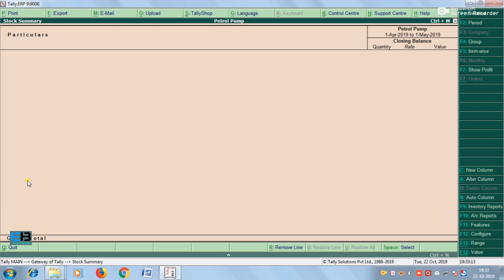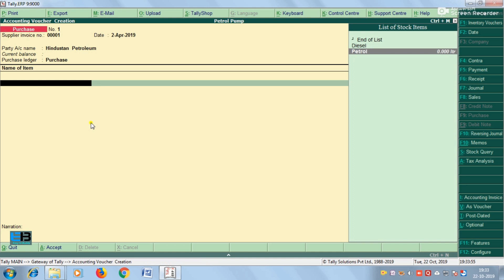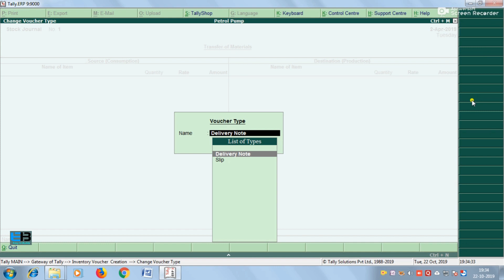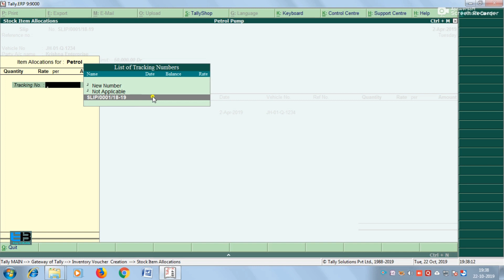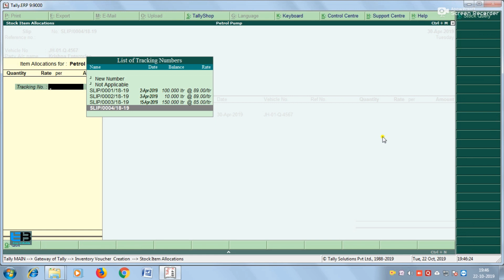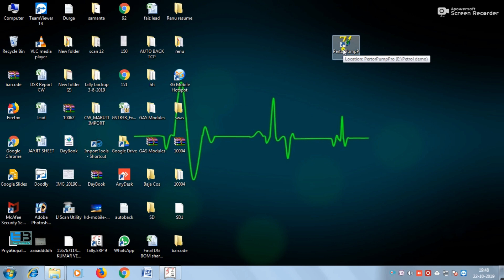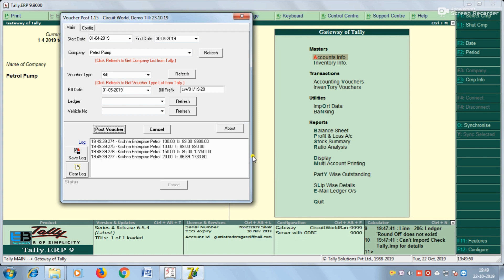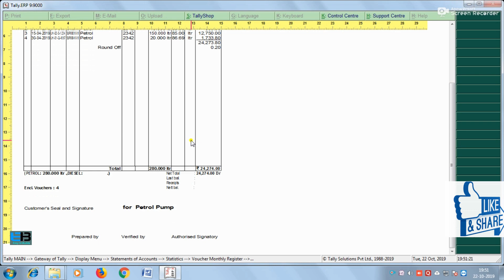Petrol & Diesel Pump Management Accounting Software in Tally.ERP 9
Petrol Pump Accounting Software. It's very easy to use multiple vehicle different different party & companies wise vehicle report auto billing in Tally.ERP 9  & Tally Prime

🔑 𝐊𝐞𝐲 𝐅𝐮𝐧𝐜𝐭𝐢𝐨𝐧𝐚𝐥𝐢𝐭𝐢𝐞𝐬 & 𝐑𝐞𝐩𝐨𝐫𝐭𝐬
. Party wise vehicle master
· Tank / nozzle meter master
· Vehicle wise challan entry for credit sale
· Pending challan report with relevant information
· Automated periodic settlement of challans
· Vehicle details in ledger account
· Daily nozzle meter reading
· Auto calculate cash sale entry
· Detailed cash and credit sale
· Nozzle wise sales report
· Vehicle wise sales report
· Discrepancy report

𝟏. 𝐏𝐞𝐭𝐫𝐨𝐥 𝐏𝐮𝐦𝐩 𝐒𝐨𝐥𝐮𝐭𝐢𝐨𝐧𝐬 (𝐒𝐡𝐢𝐧𝐞 𝐒𝐭𝐚𝐜𝐤𝐬)
𝟐. 𝐏𝐚𝐫𝐭𝐲 𝐰𝐢𝐬𝐞 𝐕𝐞𝐡𝐢𝐜𝐥𝐞 𝐌𝐚𝐬𝐭𝐞𝐫, 𝐏𝐚𝐫𝐭𝐲 𝐰𝐢𝐬𝐞 𝐒𝐥𝐢𝐩 𝐁𝐨𝐨𝐤 , 𝐌𝐚𝐬𝐭𝐞𝐫𝐬 𝐟𝐨𝐫 𝐏𝐮𝐦𝐩 𝐌𝐞𝐭𝐞𝐫 & 𝐓𝐚𝐧𝐤.  𝐏𝐮𝐦𝐩 𝐌𝐞𝐭𝐞𝐫 𝐂𝐨𝐧𝐧𝐞𝐜𝐭𝐢𝐨𝐧 𝐝𝐞𝐭𝐚𝐢𝐥𝐬.  𝐓𝐚𝐧𝐤 𝐂𝐚𝐩𝐚𝐜𝐢𝐭𝐲 𝐀𝐧𝐝 𝐃𝐢𝐩 𝐂𝐡𝐚𝐫𝐭. 𝐃𝐚𝐢𝐥𝐲 𝐌𝐞𝐭𝐞𝐫 𝐑𝐞𝐚𝐝𝐢𝐧𝐠 𝐀𝐧𝐝 𝐓𝐚𝐧𝐤 𝐃𝐢𝐩 𝐄𝐧𝐭𝐫𝐲. 𝐃𝐚𝐢𝐥𝐲 𝐒𝐥𝐢𝐩 𝐄𝐧𝐭𝐫𝐢𝐞𝐬. 𝐀𝐮𝐭𝐨 𝐆𝐞𝐧𝐞𝐫𝐚𝐭𝐞𝐝 𝐂𝐫𝐞𝐝𝐢𝐭 𝐒𝐚𝐥𝐞𝐬 𝐄𝐧𝐭𝐫𝐲.  𝐖𝐞𝐞𝐤𝐥𝐲 / 𝐅𝐨𝐫𝐭𝐧𝐢𝐠𝐡𝐭𝐥𝐲 / 𝐌𝐨𝐧𝐭𝐡𝐥𝐲 𝐒𝐚𝐥𝐞𝐬 𝐁𝐢𝐥𝐥𝐢𝐧𝐠  𝐕𝐞𝐡𝐢𝐜𝐥𝐞 𝐰𝐢𝐬𝐞 / 𝐏𝐚𝐫𝐭𝐲 𝐰𝐢𝐬𝐞 𝐒𝐚𝐥𝐞𝐬 𝐁𝐢𝐥𝐥𝐢𝐧𝐠  𝐂𝐚𝐬𝐡 𝐒𝐚𝐥𝐞𝐬 / 𝐂𝐫𝐞𝐝𝐢𝐭 𝐜𝐚𝐫𝐝 𝐒𝐚𝐥𝐞𝐬 𝐄𝐧𝐭𝐫𝐲  𝐏𝐚𝐫𝐭𝐲 𝐒𝐭𝐚𝐭𝐞𝐦𝐞𝐧𝐭.  𝐏𝐚𝐫𝐭𝐲 𝐕𝐞𝐡𝐢𝐜𝐥𝐞 𝐒𝐮𝐦𝐦𝐚𝐫𝐲 𝐓𝐚𝐧𝐤 𝐚𝐧𝐝 𝐏𝐮𝐦𝐩 𝐦𝐞𝐭𝐞𝐫 𝐰𝐢𝐬𝐞 𝐕𝐚𝐫𝐢𝐚𝐧𝐜𝐞 𝐑𝐞𝐩𝐨𝐫𝐭 𝐃𝐚𝐢𝐥𝐲/𝐌𝐨𝐧𝐭𝐡𝐥𝐲   𝐏𝐞𝐭𝐫𝐨𝐥 𝐏𝐮𝐦𝐩 𝐒𝐮𝐦𝐦𝐚𝐫𝐲 𝐕𝐚𝐫𝐢𝐨𝐮𝐬 𝐅𝐮𝐧𝐜𝐭𝐢𝐨𝐧𝐚𝐥𝐢𝐭𝐢𝐞𝐬 & 𝐑𝐞𝐩𝐨𝐫𝐭𝐬 -𝐏𝐞𝐭𝐫𝐨𝐥 𝐏𝐮𝐦𝐩      𝐅𝐮𝐧𝐜𝐭𝐢𝐨𝐧 𝐒𝐡𝐢𝐧𝐞 𝐒𝐭𝐚𝐜𝐤𝐬
𝟑. 𝐏𝐚𝐫𝐭𝐲 𝐌𝐚𝐬𝐭𝐞𝐫 𝐂𝐫𝐞𝐚𝐭𝐢𝐨𝐧
𝟒. 𝐏𝐚𝐫𝐭𝐲 𝐕𝐞𝐡𝐢𝐜𝐥𝐞 𝐖𝐢𝐬𝐞 𝐈𝐭𝐞𝐦 𝐂𝐫𝐞𝐚𝐭𝐢𝐨𝐧
𝟓. 𝐏𝐚𝐫𝐭𝐲 𝐖𝐢𝐬𝐞 𝐒𝐥𝐢𝐩 𝐍𝐨. 𝐂𝐫𝐞𝐚𝐭𝐢𝐨𝐧
𝟔. 𝐏𝐚𝐫𝐭𝐲 𝐂𝐫𝐞𝐝𝐢𝐭 𝐁𝐢𝐥𝐥𝐢𝐧𝐠 𝐏𝐞𝐫𝐢𝐨𝐝
𝟕. 𝐄𝐧𝐭𝐞𝐫 𝐏𝐞𝐭𝐫𝐨𝐥 𝐏𝐮𝐦𝐩 𝐌𝐨𝐝𝐮𝐥𝐞
𝟖. 𝐏𝐮𝐦𝐩 𝐌𝐚𝐬𝐭𝐞𝐫 𝐂𝐫𝐞𝐚𝐭𝐢𝐨𝐧
𝟗. 𝐓𝐚𝐧𝐤 𝐌𝐚𝐬𝐭𝐞𝐫 𝐂𝐫𝐞𝐚𝐭𝐢𝐨𝐧
𝟏𝟎. 𝐓𝐚𝐧𝐤 𝐃𝐢𝐩 𝐂𝐡𝐚𝐫𝐭
𝟏𝟏. 𝐍𝐨𝐳𝐳𝐥𝐞/𝐏𝐮𝐦𝐩 𝐌𝐚𝐬𝐭𝐞𝐫 𝐂𝐫𝐞𝐚𝐭𝐢𝐨𝐧
𝟏𝟐. 𝐏𝐮𝐦𝐩 𝐒𝐡𝐢𝐟𝐭 𝐌𝐚𝐬𝐭𝐞𝐫 𝐂𝐫𝐞𝐚𝐭𝐢𝐨𝐧
𝟏𝟑. 𝐄𝐦𝐩𝐥𝐨𝐲𝐞𝐞 𝐌𝐚𝐬𝐭𝐞𝐫 𝐂𝐫𝐞𝐚𝐭𝐢𝐨𝐧
𝟏𝟒. 𝐈𝐦𝐩𝐨𝐫𝐭 𝐃𝐢𝐩 𝐂𝐡𝐚𝐫𝐭 𝐅𝐫𝐨𝐦 𝐄𝐱𝐜𝐞𝐥
𝟏𝟓. 𝐏𝐞𝐭𝐫𝐨𝐥 𝐏𝐮𝐦𝐩 𝐄𝐧𝐭𝐫𝐲 𝐎𝐩𝐭𝐢𝐨𝐧𝐬
𝟏𝟔. 𝐏𝐮𝐦𝐩 𝐑𝐞𝐚𝐝𝐢𝐧𝐠 𝐀𝐧𝐝 𝐓𝐚𝐧𝐤 𝐃𝐢𝐩
𝟏𝟕. 𝐃𝐚𝐢𝐥𝐲 𝐒𝐚𝐥𝐞𝐬 𝐒𝐥𝐢𝐩 𝐄𝐧𝐭𝐫𝐲
𝟏𝟖. 𝐒𝐢𝐧𝐠𝐥𝐞 𝐀𝐮𝐭𝐨 𝐆𝐞𝐧𝐞𝐫𝐚𝐭𝐞 𝐒𝐚𝐥𝐞𝐬 𝐈𝐧𝐯𝐨𝐢𝐜𝐞 𝐀𝐠𝐚𝐢𝐧𝐬𝐭 𝐒𝐥𝐢𝐩𝐬
𝟏𝟗. 𝐃𝐢𝐫𝐞𝐜𝐭 𝐒𝐚𝐥𝐞𝐬 𝐄𝐧𝐭𝐫𝐲
𝟐𝟎. 𝐂𝐚𝐬𝐡 𝐒𝐚𝐥𝐞𝐬 𝐄𝐧𝐭𝐫𝐲
𝟐𝟏. 𝐂𝐫𝐞𝐝𝐢𝐭 𝐂𝐚𝐫𝐝 𝐒𝐚𝐥𝐞𝐬 𝐄𝐧𝐭𝐫𝐲
𝟐𝟐. 𝐏𝐞𝐫𝐢𝐨𝐝𝐢𝐜 𝐀𝐮𝐭𝐨 𝐂𝐫𝐞𝐝𝐢𝐭 𝐒𝐚𝐥𝐞𝐬 𝐄𝐧𝐭𝐫𝐲
𝟐𝟑. 𝐀𝐮𝐭𝐨 𝐂𝐚𝐬𝐡 𝐒𝐚𝐥𝐞𝐬 𝐄𝐧𝐭𝐫𝐲
𝟐𝟒. 𝐀𝐮𝐭𝐨 𝐂𝐚𝐬𝐡 𝐒𝐚𝐥𝐞𝐬 𝐄𝐧𝐭𝐫𝐲
𝟐𝟓. 𝐏𝐮𝐫𝐜𝐡𝐚𝐬𝐞 𝐄𝐧𝐭𝐫𝐲 𝐖𝐢𝐭𝐡 𝐓𝐚𝐧𝐤 𝐒𝐞𝐥𝐞𝐜𝐭𝐢𝐨𝐧𝐬
𝟐𝟔. 𝐏𝐮𝐫𝐜𝐡𝐚𝐬𝐞 𝐄𝐧𝐭𝐫𝐲 𝐃𝐞𝐧𝐬𝐢𝐭𝐲 𝐎𝐩𝐭𝐢𝐨𝐧𝐬
𝟐𝟕. 𝐏𝐞𝐭𝐫𝐨𝐥 𝐌𝐨𝐝𝐮𝐥𝐞 𝐑𝐞𝐩𝐨𝐫𝐭𝐬
𝟐𝟖. 𝐎𝐮𝐭𝐬𝐭𝐚𝐧𝐝𝐢𝐧𝐠 𝐑𝐞𝐩𝐨𝐫𝐭𝐬
𝟐𝟗. 𝐒𝐥𝐢𝐩 𝐁𝐨𝐨𝐤 𝐑𝐞𝐩𝐨𝐫𝐭𝐬
𝟑𝟎. 𝐒𝐚𝐥𝐞𝐬 𝐁𝐨𝐨𝐤 𝐑𝐞𝐩𝐨𝐫𝐭𝐬
𝟑𝟏. 𝐌𝐚𝐢𝐧 𝐒𝐡𝐞𝐞𝐭 𝐑𝐞𝐩𝐨𝐫𝐭𝐬
𝟑𝟐. 𝐃𝐚𝐢𝐥𝐲 𝐒𝐭𝐨𝐜𝐤 𝐑𝐞𝐩𝐨𝐫𝐭 (𝐃 𝐒 𝐑)
𝟑𝟑. 𝐓𝐚𝐧𝐤 𝐖𝐢𝐬𝐞 𝐒𝐚𝐥𝐞𝐬 𝐑𝐞𝐩𝐨𝐫𝐭
𝟑𝟒. 𝐒𝐡𝐢𝐟𝐭 / 𝐄𝐦𝐩𝐥𝐨𝐲𝐞𝐞 𝐰𝐢𝐬𝐞 𝐑𝐞𝐩𝐨𝐫𝐭
𝟑𝟓. 𝐃𝐚𝐢𝐥𝐲 𝐑𝐚𝐭𝐞 𝐂𝐡𝐚𝐧𝐠𝐞 𝐑𝐞𝐩𝐨𝐫𝐭
𝟑𝟔. 𝐃𝐚𝐢𝐥𝐲 𝐏𝐮𝐦𝐩 𝐑𝐞𝐩𝐨𝐫𝐭
𝟑𝟕. 𝐁𝐮𝐥𝐤 𝐒𝐌𝐒 𝐟𝐨𝐫 𝐒𝐥𝐢𝐩 / 𝐒𝐚𝐥𝐞𝐬 / 𝐎𝐮𝐭𝐬𝐭𝐚𝐧𝐝𝐢𝐧𝐠
𝟑𝟖. 𝐒𝐚𝐥𝐞𝐬 𝐈𝐧𝐯𝐨𝐢𝐜𝐞